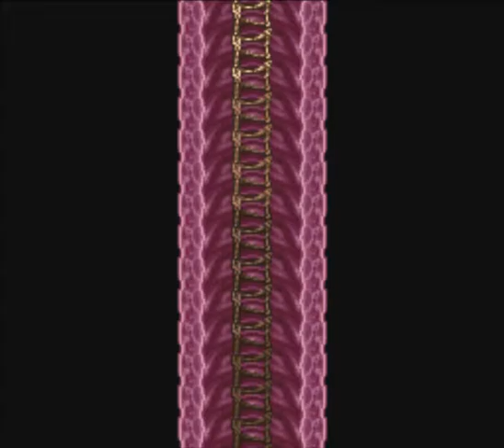Dead Genre Live: Breath of Fire II stream 8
With Devon (@invisifool) and Sam (@SamuelHowitt)

FOUND A WHALE, WHERE'S @dylasch